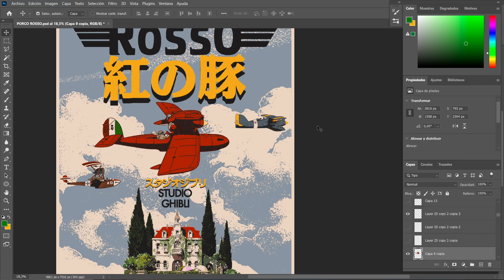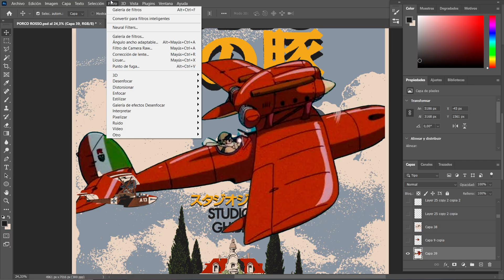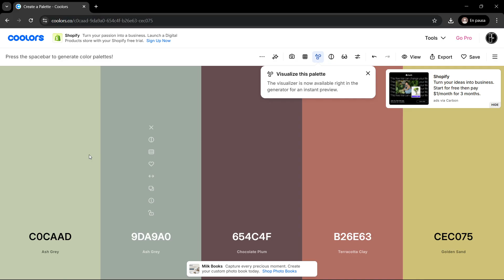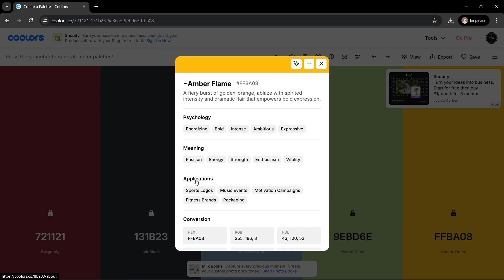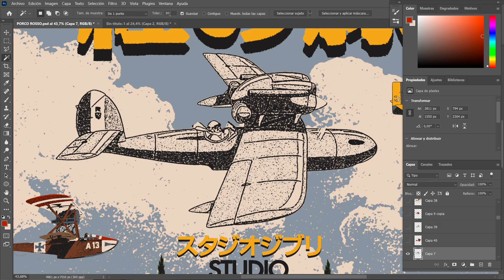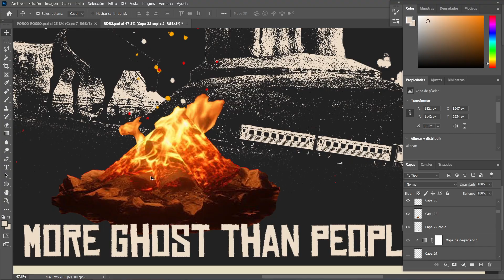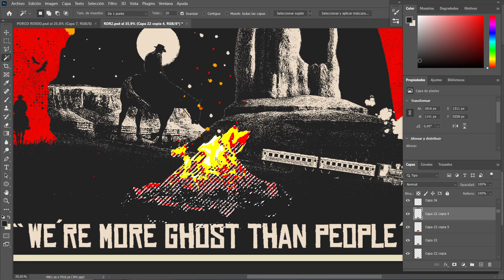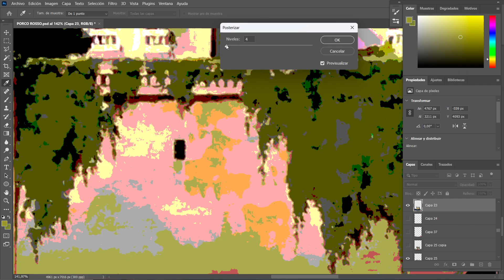Tardé AÑOS en entender el color en PHOTOSHOP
⬇️DESCRIPCIÓN DEL VIDEO⬇️
Aprende a usar el color en Adobe Photoshop como un auténtico profesional.
En este video te revelo 3 de mis trucos secretos más usados para trabajar el color en mis diseños. Descubrirás cómo dar vida a tus posters hechos con técnicas de semitono, halftone, threshold y estilo brutalista, logrando resultados mucho más impactantes y profesionales.

Además, te mostraré una web imprescindible para elegir combinaciones de color perfectas y aprenderás a sacarle todo el partido a la herramienta Posterizar para crear efectos visuales brutales.

Si quieres que tus diseños destaquen y tengan personalidad, este video es para ti.

Espero que os sea muy útil.

⬇️INDICE⬇️

00:00 Intro
01:32 Objetivo
02:06 Forma principal
03:13 Preparación Truco 1
05:52 Truco 1
08:57 Truco 2
10:37 Truco extra
15:42 Ejemplos de otros posters
16:24 Despedida

Comenta cuál es el siguiente tutorial que te gustaría ver.